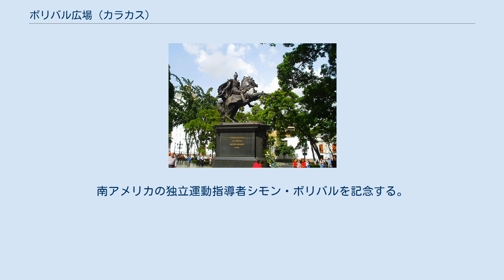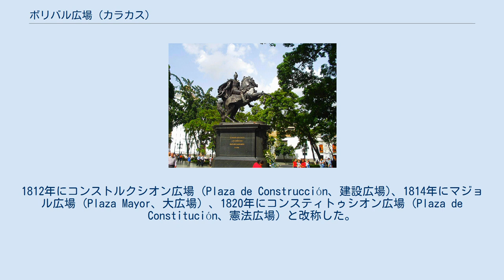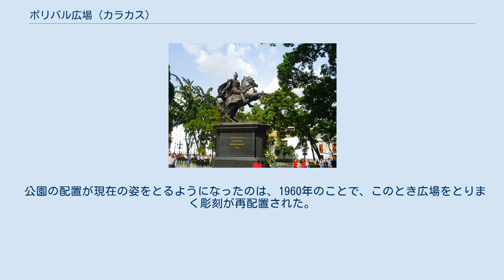ボリバル広場 (カラカス)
シモン・ボリバル
ボリバル広場（スペイン語: Plaza Bolívar）は、ベネズエラの首都地区リベルタドル市プリミヘニアカテドラル区にある広場で、首都カラカスの中心的広場である。
南アメリカの独立運動指導者シモン・ボリバルを記念する。
 ボリバルの騎馬像（2004年6月） ボリバル広場全体の形は正方形で、四辺の回廊部で縁取られる。
回廊部は地形にあわせて南に低く、緩く傾斜している。
回廊より内側の正方形は南側回廊部と同じ高さにあり、傾斜なしに水平に掘り込まれている。
そこで、南面以外では回廊部と内部が階段でつながる。
正方形の内部の中心に円形の広場空間があり、八方に通路を開く。
通路から外れた部分を木、草、彫像、噴水で飾る。
広場の中心点にボリバルの騎馬像がある。
 北に面してカラカス大都市地区市役所がある。
南に面してリベルタドル市役所がある。
東に面してカテドラル教会がある。
西に面して独立運動の舞台となった「黄色の家」がある。
その他、広場の周辺には、政府の重要機関が立地する。
建物の多くは古い由緒を持つ重要なものである。
 1567年、サンチャゴデレオンデカラカス（後のカラカス）が建設されたときに、都市計画の起点、町の公共空間として設けられた。
広場に建物はなく、軍事演習に使われたため、アルマス広場 (Plaza de Armas、武器広場) と呼ばれた。
周囲には教会その他の公共施設がおかれた。
 やがて広場には商店や食堂などが立つようになった。
1755年に、南と東に門が作られた。
1812年にコンストルクシオン広場 (Plaza de Construcción、建設広場)、1814年にマジョル広場 (Plaza Mayor、大広場) 、1820年にコンスティトゥシオン広場 (Plaza de Constitución、憲法広場) と改称した。
ボリバル広場の名を得たのは、1840年（広場の解説板による）、または1842年 (Elschnig 2003、スペイン語版ウィキペディアによる) であった。
 1862年から1865年にかけて、グスマン・ブランコ大統領の都市計画により、ボリバル広場から市場が移転し、この位置に新たに広場が設計されることになった。
ボリバル像は1874年に、ペルーのリマにある像を模したものが置かれた。
 公園の配置が現在の姿をとるようになったのは、1960年のことで、このとき広場をとりまく彫刻が再配置された。